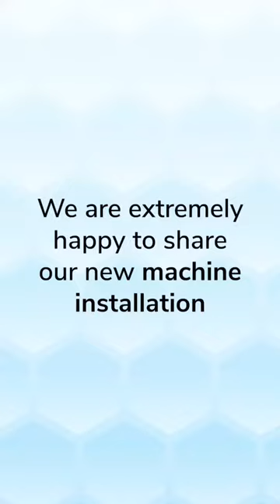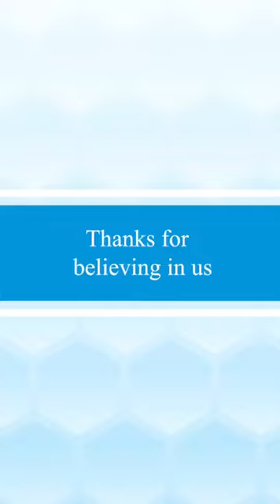FULLY AUTOMATIC PAPER PLATE MAKING MACHINE/ BUFFET PLATE MAKING MACHINE/ DONA MAKING MACHINE